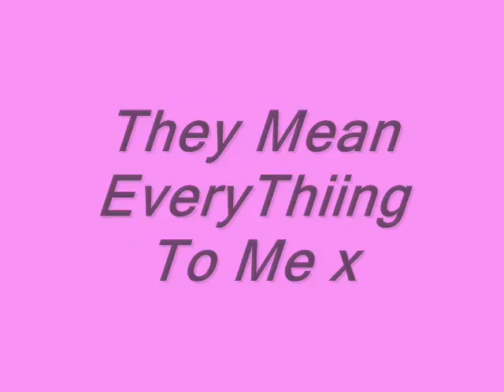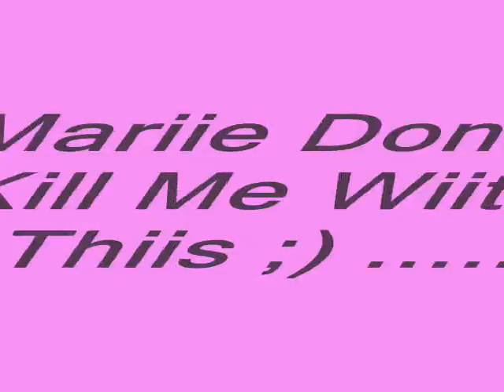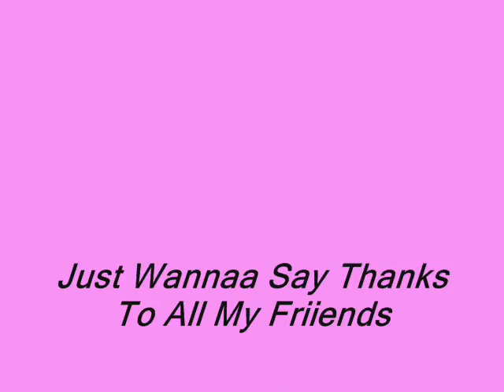Friiends 4 Ever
I Love Them x